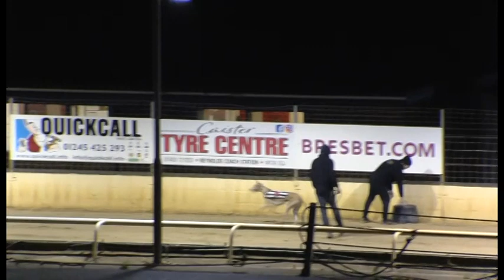Greyhound 2022. 05.12.2022 Trial 4